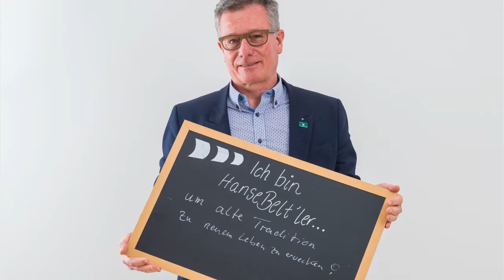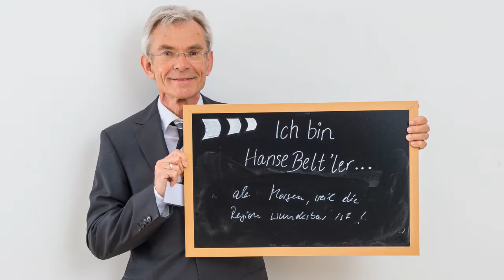Jahresrückblick 2017 | Happy region | HanseBelt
Zahlreiche Projekte und Veranstaltungen hat der HanseBelt e.V. mit tatkräftigem und ehrenamtlichem Einsatz der Mitglieder bereits erfolgreich umgesetzt. Der Jahresrückblick 2017 zeigt eine Zusammenfassung der Aktivitäten von Dezember 2016 bis Dezember 2017.